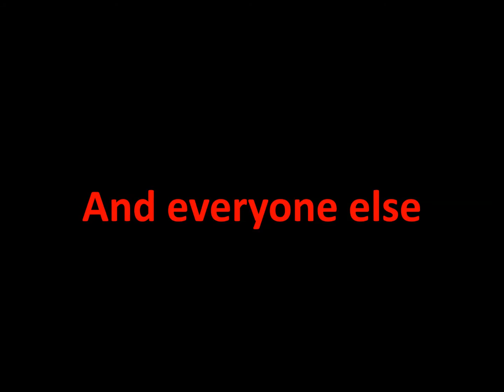Happy Christmas!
With thanks to everyone with whom I've spent the last few months gaming. You've helped me explore content in SWTOR I thought I'd never experience, inspired me to make this channel and establish a Youtube presence for my characters, and have allowed me to become part of a large community of lovely people that have made the last several months among the most enjoyable of my life.